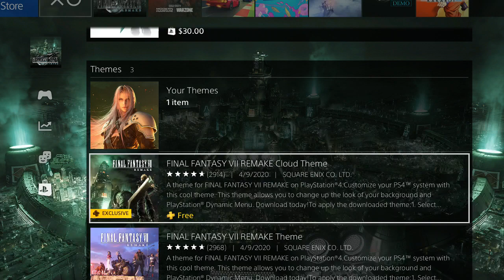Kintips Final Fantasy 7 VII FF7 Remake how to use DLC summon Square Enix Sony PS4